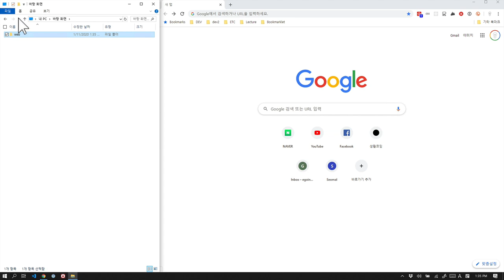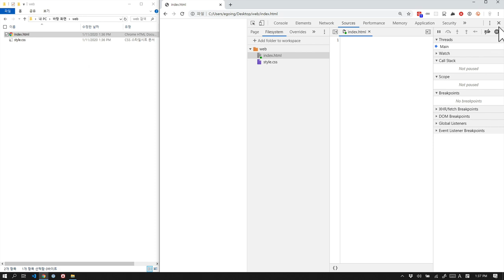브라우저를 코딩 에디터로 사용하기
크롬 웹브라우저에는 파일을 편집하는 기능이 숨어있습니다.
workspace를 이용해서 에디터 없이도 파일을 수정하는 방법을 담아봤습니다.